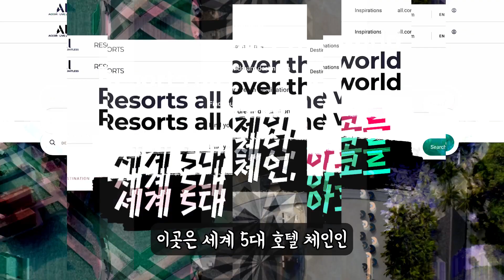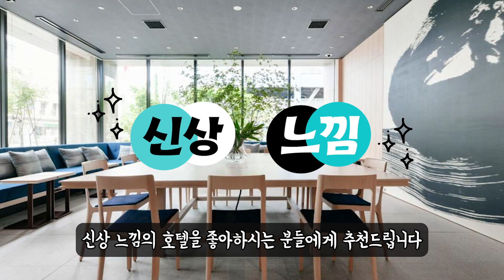예약하기 전에 보면 좋았을걸💕💕 삿포로 호텔 순위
1. 설명:
삿포로 여행, 어떤 호텔에 묵을지 고민이신가요? 🤔
가성비 갑! 삿포로 호텔부터 럭셔리 삿포로 숙소까지,
스스키노, 오도리 공원 등 위치별 삿포로 호텔 추천 정보를 모두 담았습니다! 💯
온천♨️, 조식 뷔페🍱, 객실 컨디션 등
꼼꼼한 비교 분석과 꿀팁🍯까지 놓치지 마세요!
삿포로 여행 전 꼭 확인해야 할 영상! 지금 바로 확인하고
나에게 딱 맞는 삿포로 호텔을 예약하세요! 🏨

2. 타임스냅
00:00 삿포로 파크 호텔
00:23 머큐어 삿포로 호텔
00:44 크로스 호텔 삿포로
01:08 그랑벨 호텔 스스키노
01:27 라젠트 스테이 삿포로 오도리 홋카이도
01:45 게이오 프렐리아 호텔 삿포로
02:04 베셀 호텔 캄파나 스스키노
02:26 더낫 삿포로
02:49 카락사 호텔 삿포로
03:12 조잔케이 다이이치 호텔 스이잔테이
03:39 포르톰 인터내셔널 홋카이도
03:58 제이알 타워 호텔 닛코 삿포로
04:18 스이잔테이 클럽 조잔케이